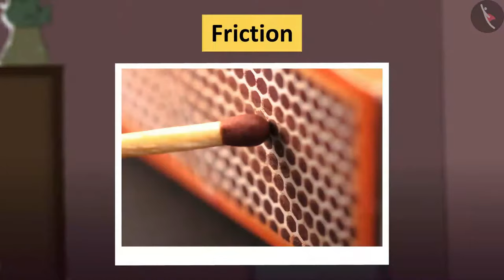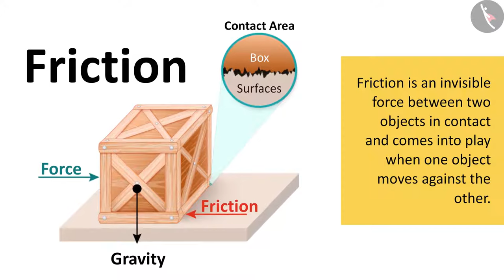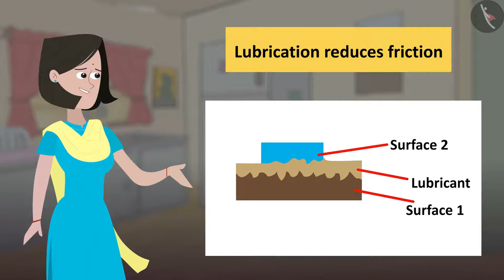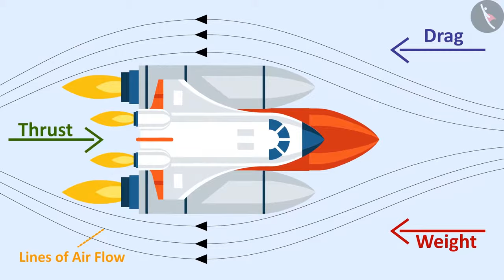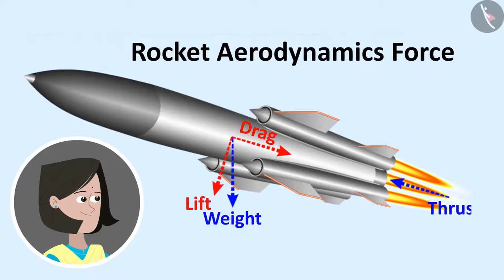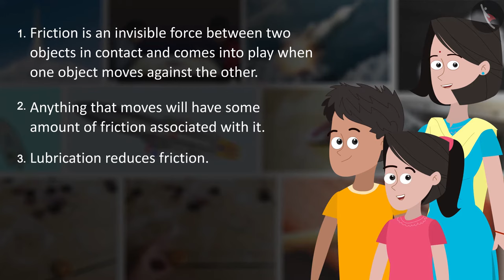Friction | Friction Full Chapter Class 8 Science | NCERT Science Class 8 Chapter 12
Class 8 | NCERT | Friction | Part 1/1 | English | Class 8 | Friction | Force

In this video, we will study about Friction.

ncert science class 8,class 8 science,friction class 8 one shot,friction class 8 question answer,friction class 8 notes,causes of friction class 8,friction class 8 extra questions with answers,friction class 8 extra questions,force and friction class 8,friction class 8 solutions,types of friction